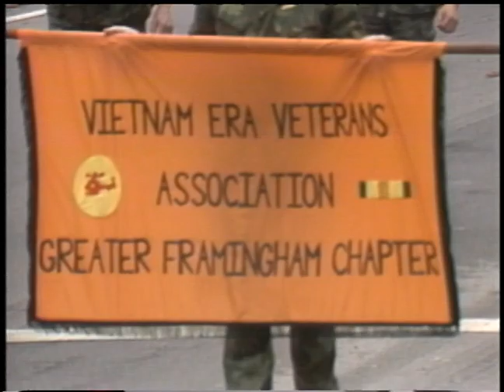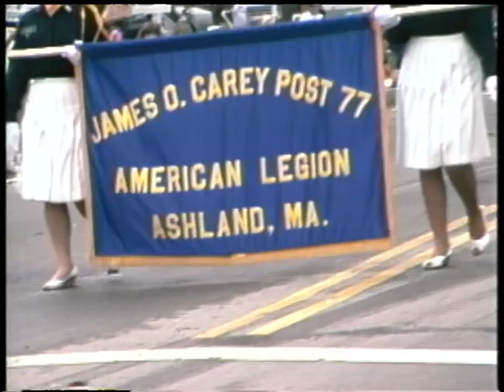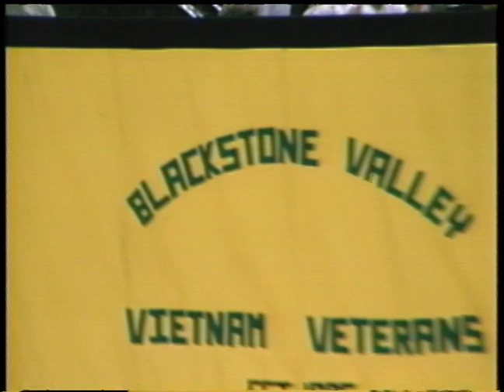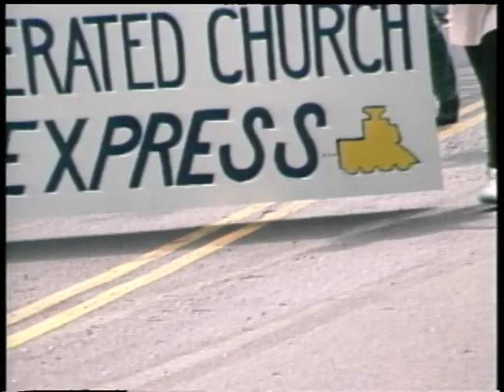Ashland Day Parade 1989:Community Spirit Shines Bright in Annual Extravaganza"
"Ashland Day Parade 1989:
Community Spirit Shines Bright in Annual Extravaganza"

ASHLAND, MA - The vibrant town of Ashland, Massachusetts, came alive on September 20, 1989, as residents and visitors alike gathered for the eagerly anticipated fourth annual Ashland Day Parade. The event, a testament to the town's tight-knit community, featured a dazzling array of participants, colorful floats, and lively performances.

A Symphony of Sights and Sounds

The parade, a hallmark of Ashland's yearly calendar, started with a burst of musical exuberance, resonating through the streets as marching bands from various regions came together in harmonious celebration. The 18th United States Army Marching Band from Fort Devens, Massachusetts, led the way, captivating onlookers with their precision and musical prowess.

Community Pride on Display

Local organizations and clubs took center stage, with the Ashland Lioness Club's beautifully adorned float stealing the show. As it made its way down Main Street, the crowd couldn't help but applaud the Lioness Club's creativity and commitment to community engagement.

The Ashland Girl Scouts and Ronald McDonald brought smiles to faces along the parade route, highlighting the town's commitment to nurturing its youth.

Honoring Veterans and Patriots

The parade also paid homage to those who have served their country. The Ashland American Legion Post #77 Color Guard, resplendent in their uniforms, marched with honor and dignity, reminding all of the sacrifices made for freedom.

Joining the ranks were the Colonial Band of Lawrence and Methuen, dressed in historical attire that hearkened back to the Revolutionary War era, an homage to Ashland's role in America's history.

Youthful Energy and Patriotism

Ashland's future leaders, the Cub Scouts and Boy Scouts, paraded proudly, showcasing their commitment to character development and community service. Clowns, a perennial favorite, delighted the crowd, and even "Uncle Sam" made a charming appearance.

A Day of Festivities

The parade was just the beginning of a day filled with activities and entertainment. Stone Park played host to numerous events, including a gazebo ceremony where the Citizen of the Year award was presented. Notable past winners were recognized, and anticipation filled the air as Ashland wondered who would claim the title in 1989.

Entertainment continued with music acts like Sea Birds, Ellis Paul and Friends, Johnstone's Memorial String Band, and the Bobby Watson Band performing at the gazebo. Meanwhile, the pavilion featured music by Heavenly Fusion and a magic show with Joe Kuroda.

Community Unity and Dedication

As the parade came to a close, the entire town of Ashland reveled in the success of yet another splendid Ashland Day celebration. The event, organized by dedicated community members, showcased the indomitable spirit and togetherness that defines Ashland, leaving all in attendance with lasting memories of a day filled with fun, unity, and pride.